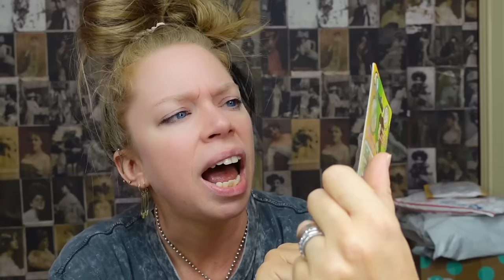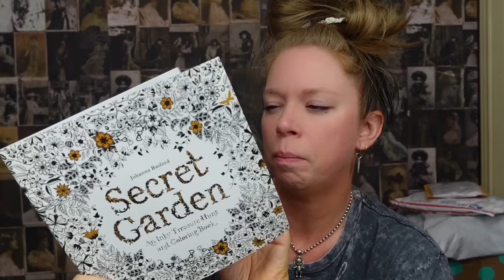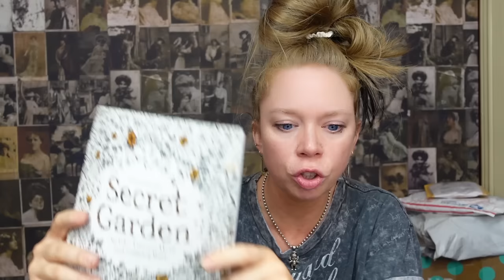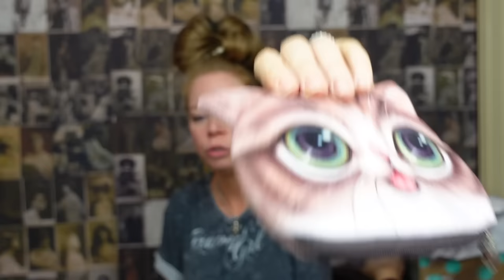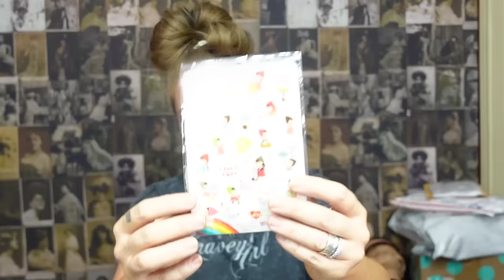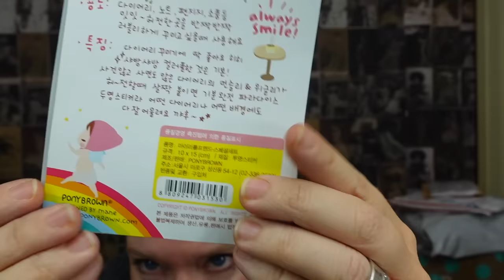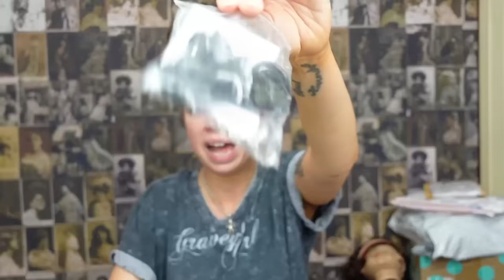Wish vs Temu? - Unboxing A Forgotten Wish "Mystery" Box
today I unbox a forgotten pile of Wish items!  help me deep clean lol

- 8 Weird Amazon BATHROOM Gadgets Tested!

If you read this whole description comment 'PLUMPER'

GRAV3YARDGIRL
PEARLAND, TEXAS
77588